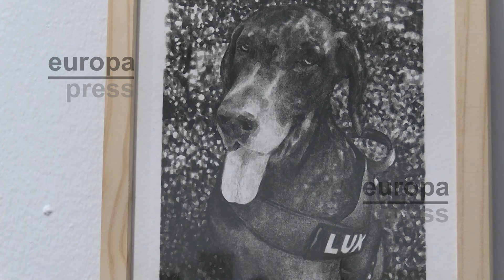La berciana Ainoa Riesco acerca la cultura tradicional al centro de arte contemporáneo DA2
El centro de arte contemporáneo DA2 de Salamanca acoge desde este viernes y hasta el 28 de abril la exposición 'Una vuelta al sol', protagonizada por grabados y otras obras de la joven artista berciana Ainoa Riesco.